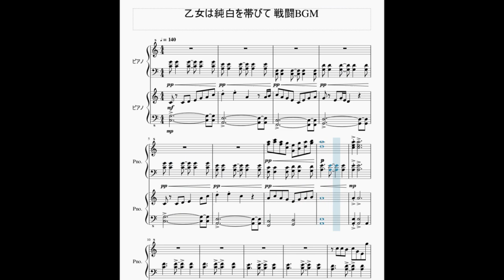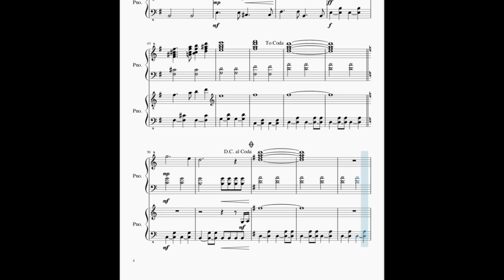【城プロ:RE】乙女は純白を帯びて戦闘BGM【ピアノアレンジ】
1625進行は本当にあったんだ！！　都市伝説じゃなかった！！